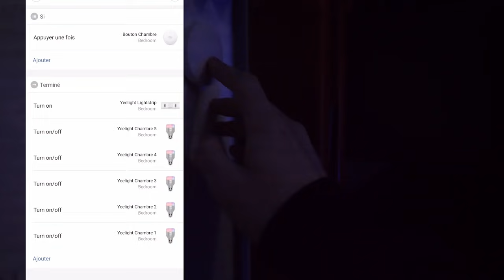J'AI DES TOILETTES JAPONAISES ! (Room Tour)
Hey c'est Léo de la chaine TechMaker et aujourd'hui je vais vous présenter tous mes produits que j'ai trouvé en import ! Que ce soit sur Wish ou Aliexpress.. Y a vraiment des choses très insolites !